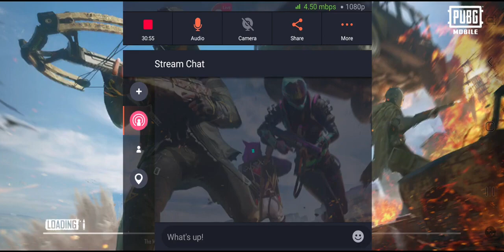Tomonisha Gaming Video : Call of Duty Game LIVE #58 Pubg LIVE Game